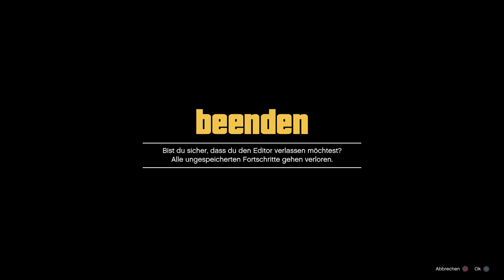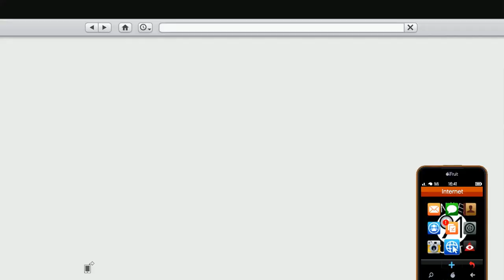Das nächste mal mit 30 Leuten #2279 GTA 5 ONLINE YU91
Grand theft Auto 5 Online auf der PS4 mit euch, der Crew! Wir geben gemeinsam Gas und haben in GTA Online Spaß.
Niemand in GTA ist sicher wenn wir da sind!

Wir sind eine Einheit eine Crew
Wie immer viel Spaß!

PSN: XODenizOX, OXDenizXO und YUnit91
Allgemein nehme ich sehr selten Anfragen an!
So kommt man in die GTA V Crew!

Anfragen nur unter dieses Video
Es gibt keine Garantie in die GTA Crew zu kommen

GTA Online geht bis zu 30 Leute im Online Modus & spielt im wunderschönen Los Santos.

Wir als Crew versuchen einfach verrückte Sachen, die uns Spaß bringen. So haben wir verschiedene Minispiele wie z.B. die Crash Challenge oder Wer kommt weiter oder Events wie z.B. Tuning-Treff.
Egal was wir machen, wir haben immer Spaß in GTA.